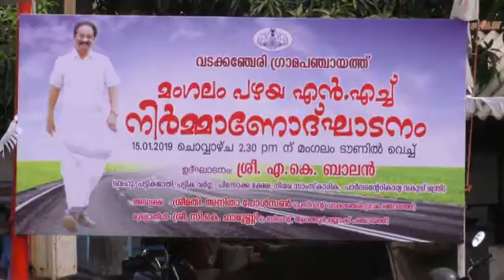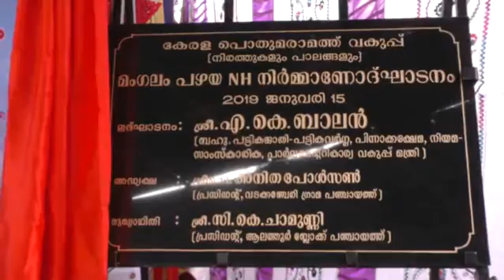2019 01 15 18 10 137 v